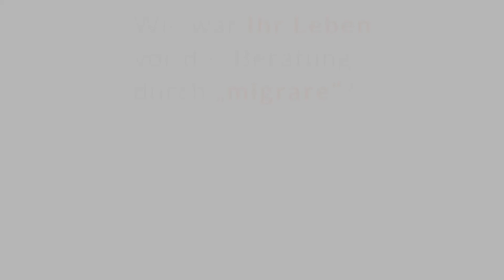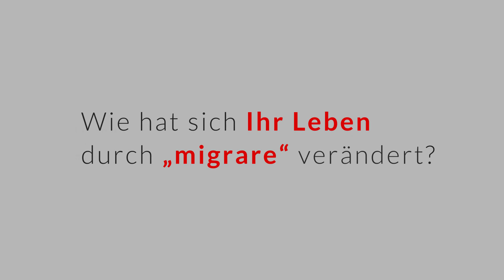migrare Komepetenzzentrum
Was machen wir in der Abteilung Kompetenzzentrum bei migrare? Wir bieten viele Dienstleistungen, die allesamt eine kompetenz- und talenteadäquate Beschäftigung zum Ziel haben. Mitarbeiterinnen und Kunden und Kundinnen erklären, wie sie diese Dienstleistungen erleben.

Wir danken: Markus Weber und Ahmed Alyasiri